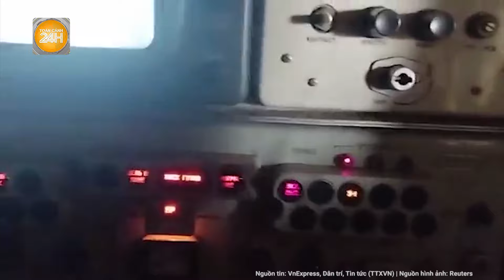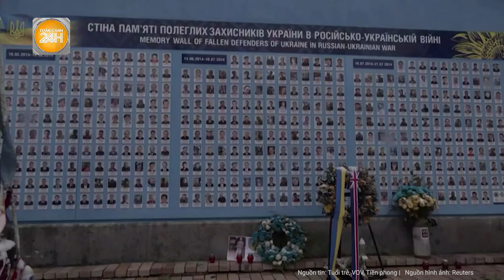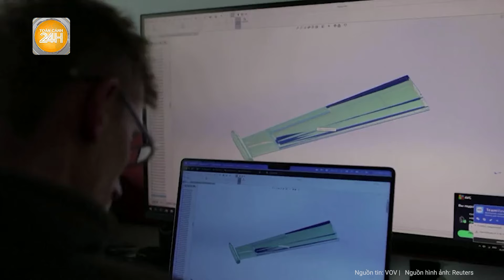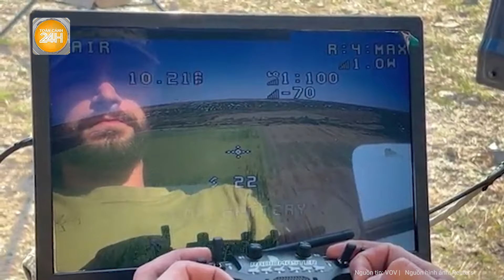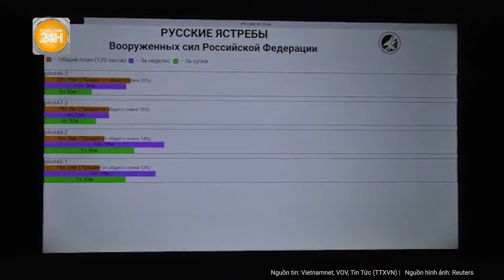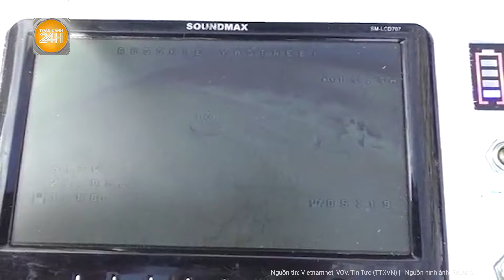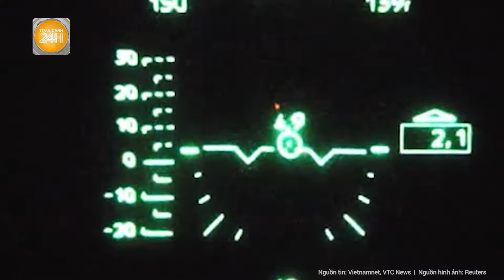Toàn cảnh thế giới: Nga “phá kỷ lục” bắn hạ UAV, Ukraine đang tấn công trong “tuyệt vọng”?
Toàn cảnh 24h | Toàn cảnh thế giới: Nga “phá kỷ lục” bắn hạ UAV, Ukraine đang tấn công trong “tuyệt vọng”?
- Nga đánh chặn gần 300 UAV Ukraine cao kỷ lục chỉ trong một ngày
- Nga đẩy mạnh tấn công bất chấp tổn thất, quan chức EU cảnh báo thất bại với Ukraine
- Quan chức EU lo ngại "chiến tranh cường độ cao ở Châu  u", nghi ngờ về chiếc ô an ninh của Mỹ
- Cuộc rút quân đáng kinh ngạc của Israel ở Gaza: Áp lực từ Mỹ hay sự thay đổi chiến lược?
- So sánh sức mạnh quân sự Iran và Israel